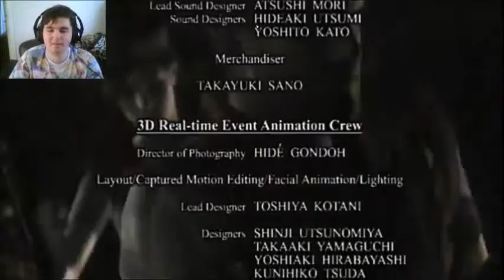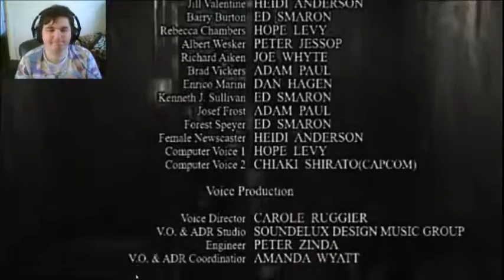Resident Evil HD Remastered Part 16 - All Is Revealed! END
Its the end of my Jill Campaign :( should i do a chris campaign?